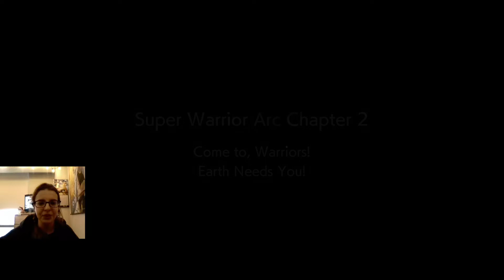I TOOK OVER GOKU'S BODY!? | [PC] DRAGON BALL FighterZ (Story Mode) - Episode 1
For those of you who don't know me, my name is Rachel, most call me Rae, but either is fine! I am reviving my channel at last with some FighterZ story mode game play, I hope you all enjoy the game play so far and expect more to come!